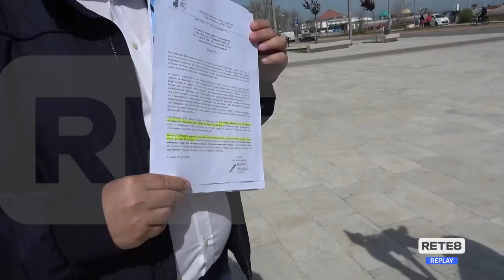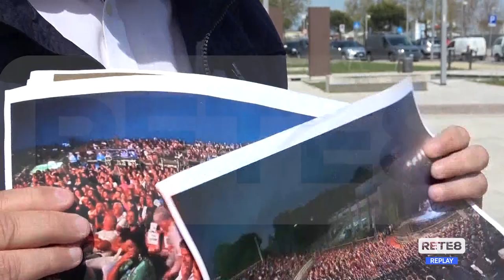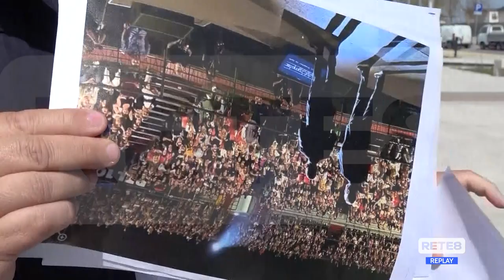Pescara - Blasioli sul Teatro D'Annunzio